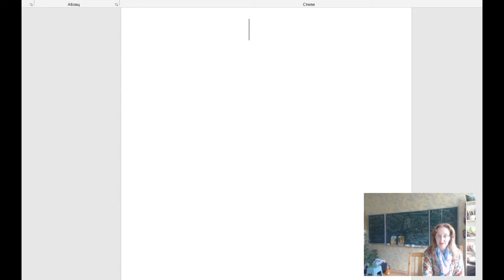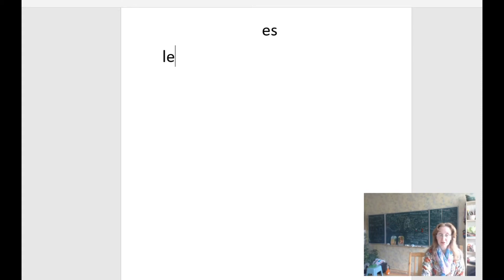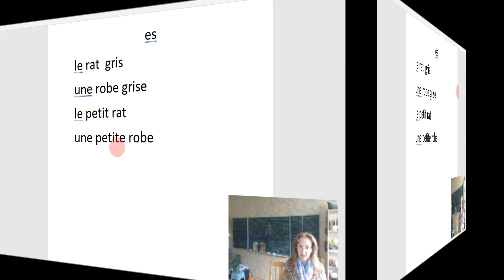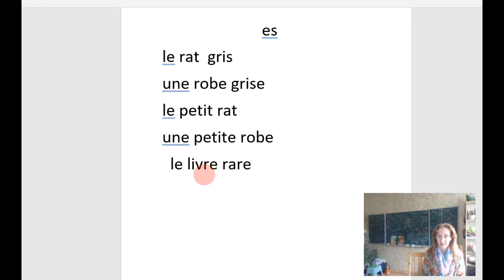Прилагательные. (французский интенсив. 12)